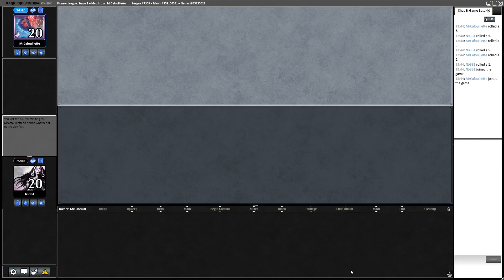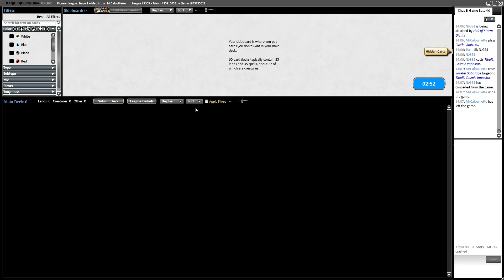MTG- Pioneer- 5C Omnath Bring to Light - League 3 Pt 1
More Omnath! Part 2 Coming Soon

1 Boseiju, Who Endures
4 Bring to Light
4 Chained to the Rocks
2 Courier's Briefcase
1 Elesh Norn, Mother of Machines
1 Escape to the Wilds
1 Extinction Event
4 Fable of the Mirror-Breaker
4 Fabled Passage
1 Forest
1 Hostage Taker
1 Island
1 Jetmir's Garden
2 Ketria Triome
4 Leyline Binding
1 Mountain
4 Omnath, Locus of Creation
1 Plains
1 Raffine's Tower
1 Raugrin Triome
3 Sacred Foundry
1 Selfless Glyphweaver
1 Slaughter Games
2 Spara's Headquarters
2 Stomping Ground
1 Sunpetal Grove
1 Swamp
4 Sylvan Caryatid
2 Temple Garden
1 Valki, God of Lies
1 Xander's Lounge
1 Ziatora's Proving Ground

1 Combat Celebrant
2 Disdainful Stroke
2 Dovin's Veto
1 Jegantha, the Wellspring
1 Lavinia, Azorius Renegade
2 Pithing Needle
3 Reckoner Bankbuster
1 Rending Volley
2 Rest in Peace